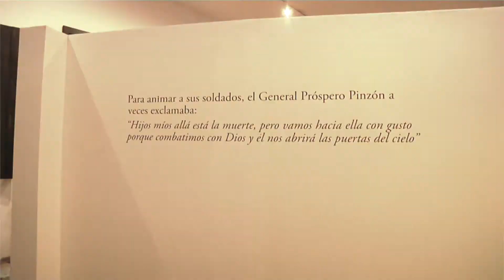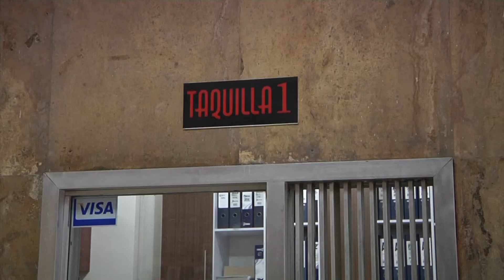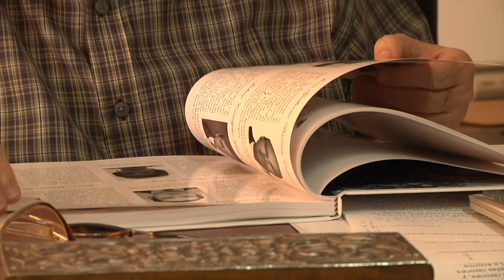La oferta crece, el consumo no reacciona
La crisis en la cultura artística de Bucaramanga también es consecuencia del consumo.La ausencia de público en dichas actividades sacrifica la independencia de los artistas, puesto que deben conseguir financiación de empresas privadas y el Estado porque difícilmente la gente paga por entrar a un evento artístico. Y aún cuando muchos de estos no cobran la entrada, la asistencia no llena las expectativas de los organizadores.